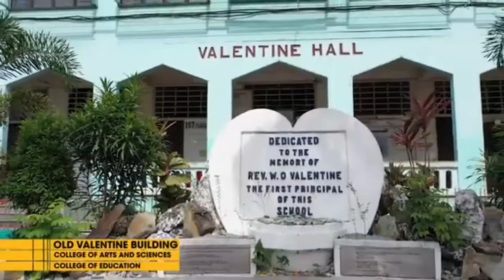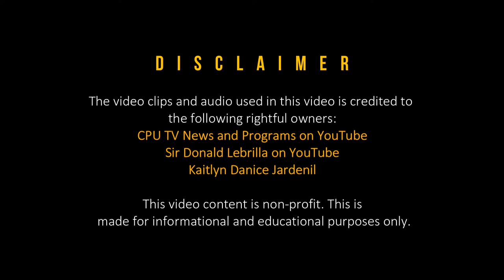Introducing Central Philippine University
Presented and Narrated by: Kaitlyn Danice Jardenil

Edited and Produced by: Anthea Rendaje

Kaitlyn Danice Jardenil

This video content is non-profit. This is made for informational and educational purposes only.